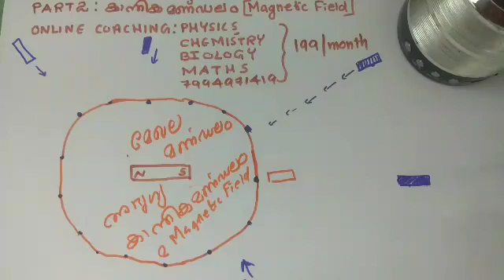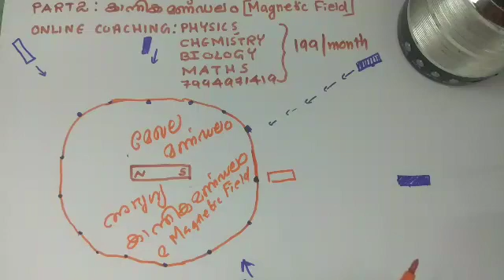Kerala SSLC Physics Chapter 2| Malayalam Medium|Magnetic Fields|magnetic effects of electric current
Educational video regarding Magnetic Fields in Physics.This video is a part of Magnetic Effects of Electric current, chapter 2, Kerala Class10 Physics syllabus.
Magnetic effects of Electric current : Part 1